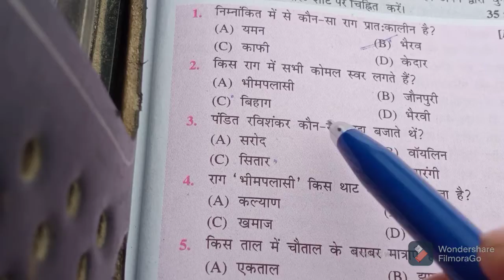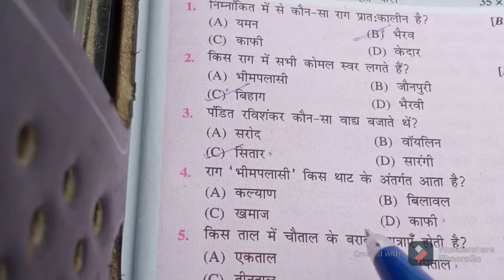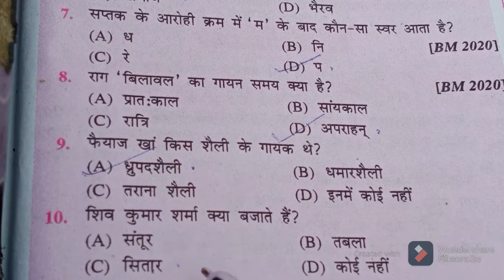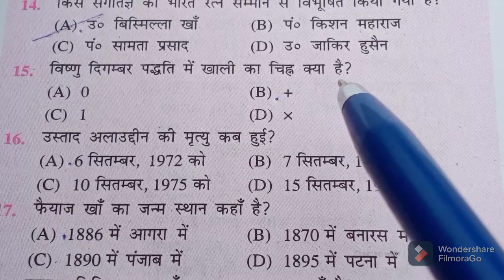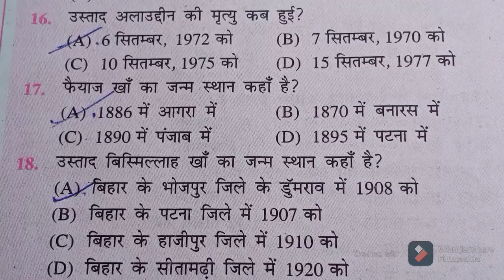Bihar board#class 12#music#objective question#part 1#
Bihar board#class 12#music#objective question#Board model question#vvi objective question#Sahil education point#